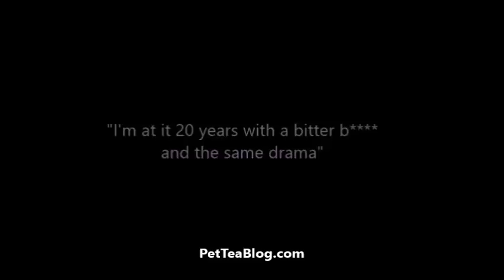Mase Drops Camron Diss & Cam Reacts but he did What to his sister ???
Rapper Mase Drops his record coming at Camron called 'The Oracle'...these 2 have been going at i for over 20 years so it's definitely personal ...he rapped about Juelz Santana, Jim Jones, and even took it as far as to mention Hud. He also claims that Cam has his name tatted on him .